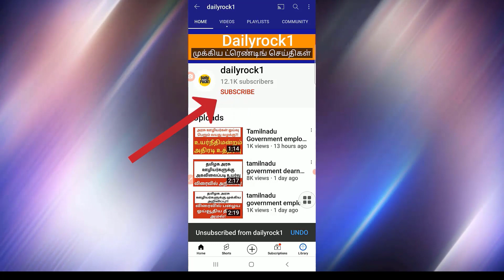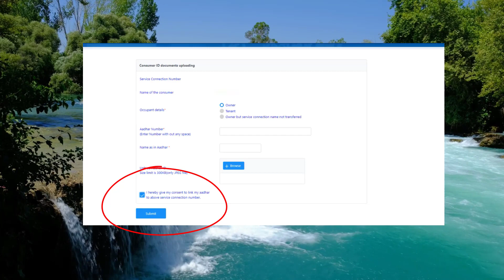How to link aadhar card number with EB number 2022 | Aadhar card link with TNEB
How to link aadhar card number with EB number 2022 | Aadhar EB number link
Type TANGEDCO aadhar upload in Google.
1.enter your service connection number.
2.Service details will be displayed with registered mobile number.
3.In the option 'Do you want to send OTP to the mobile number'. Enter yes and press enter.
4.Give Otp and press validate OTP button.
5.In Aadhaar number optional, type your Aadhaar number without space.
6.Next type the name as it appears in the Aadhaar card.
7.Upload Aadhaar card. Its size should not exceed 300kb.
8.Must be in JPEG format.
9.Next put a tick mark in the check box and press the submit button.
10.A message 'Aadhaar no. update request submitted successfully" will appear. . After verification and approval, an SMS about Aadhar update will be sent to your registered mobile number.